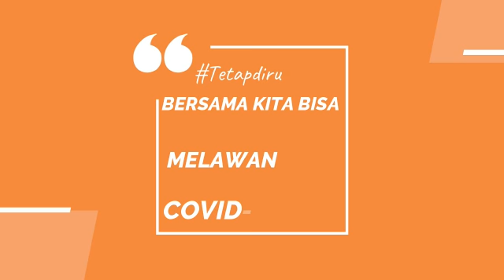Bersatu melawan corona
Sat Intelakm Polresta Samarinda membagikan nasi kotak / takjil kepada masyarakat untuk berbuka puasa .
kali ini berbeda nasi kotak yang di bagikan ini hasil dari dapur umum yang di dirikan di mako polresta samarinda, yang memasak pun dari personel Polresta Samarinda khususnya Sat Intelkam.
dapur umum ini di dirikan dalam rangka bersatu melawan covid-19 dan untuk membantu masyarakat dampak dari covid-19 di kota samarinda.